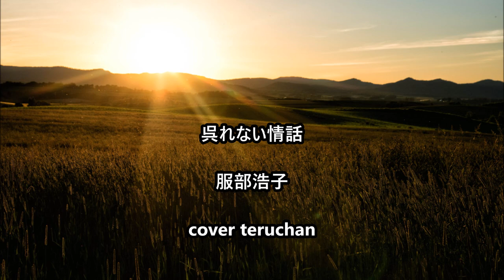【新曲】 呉れない情話 ＿ 服部浩子 cover teruchan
歌手：　服部浩子
作詞：　本橋夏蘭　作曲：　ムロマサノリ